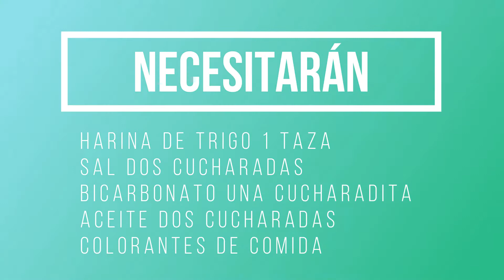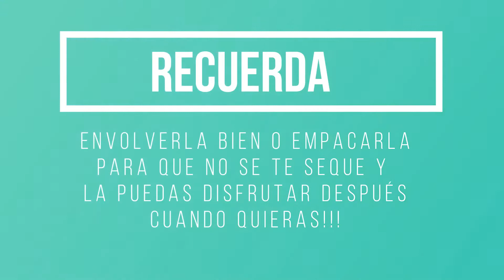Plastilina Casera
Ludotante vino a nosotros y con los primos  Diego y Salo hicimos plasti casera!!!